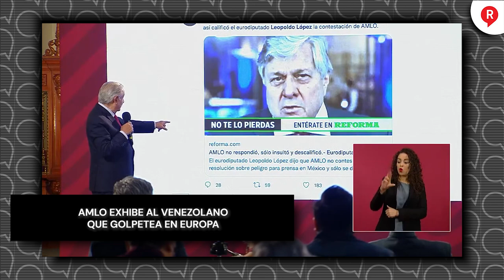AMLO exhibe al venezolano que golpetea en Europa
Video El presidente López Obrador exhibió la forma en que la derecha en Europa usa sus herramientas para apoyar la resolución contra México y que terminó por demostrar el golpeteo. ¡Tómala!